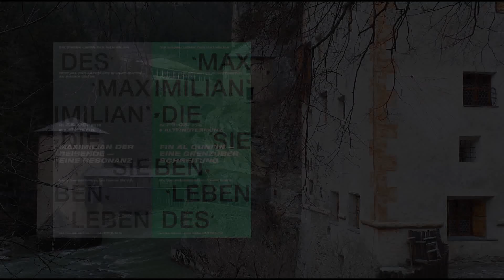Altfinstermünz: Die 7 Leben des Maximilian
Festival für aktuelles Musiktheater am 29. Juni 2019:  FIN AL CUNFIN - Eine Grenzüberschreitung